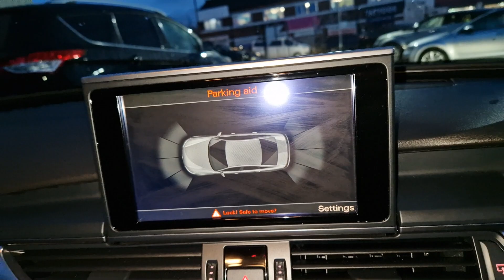Audi A6 - SY64XRD